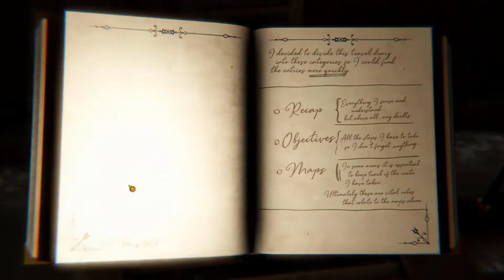THIS HORROR GAME MADE ME CRY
Today we take a look at a horror game... and boy, was it scary!

If you're interested in trying this game out for yourself, I've provided the link to it on steam!